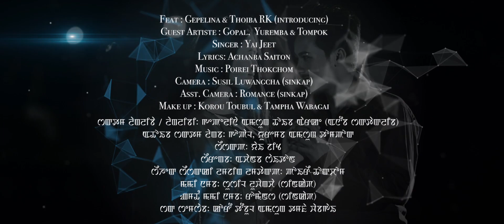Uningduna Leire | Thoiba RK & Gepelina | Yai Jeet | Official Music Video Release 2019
Khorjei Films Production

A Manipuri Music Video
"UNINGDUNA LEIRE"

Cast : Thoiba RK (Introducing) & Gepelina

Guest Artiste : Gopal ,Yuremba & Tompok

Singer : Yai Jeet

Lyrics : Achanba Saiton

Camera : Susil Luwangcha (Sinkap)

Asst.Camera : Romance (Sinkap)

Make-Up : Korou Toubul & Tampha Wabagai

Costume : Basan LK

Trolley & Light : Ingocha & Brojen

Choreograph : Nandaram

Asst.Director : Sanatomba Irungbam

Editor : Yomayai Mongshaba

Producer : Thangjam Sharmila & Ram Lai

Director : Devchand Khuman

☛ Kanglei Channel Is Authorized To  Upload This Video. Using Of This Video & Audio On Other Channels, Without Prior Permission Will Be Strictly Prohibited.